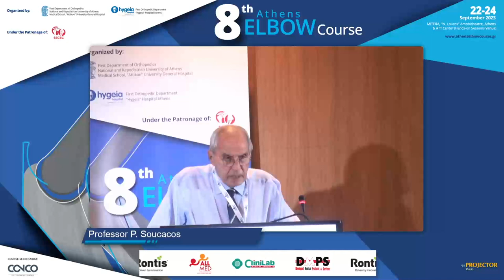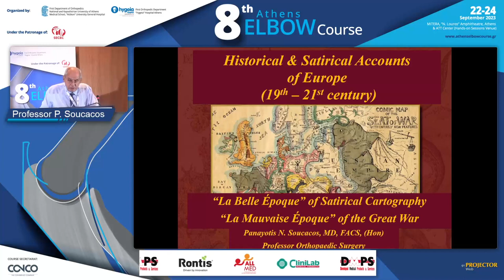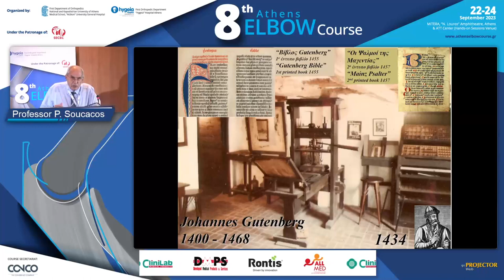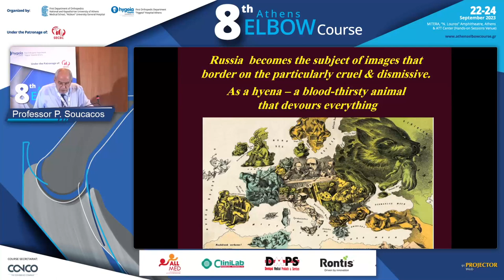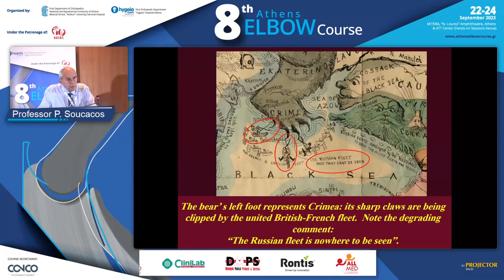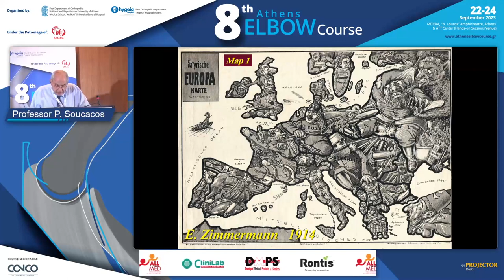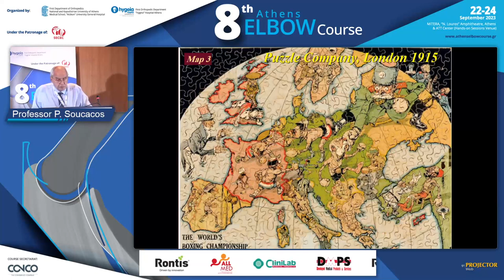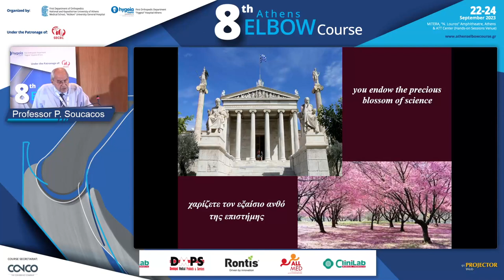Invited guest lecture | Professor P. Soucacos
Historical and satirical accounts of Europe. La Belle Époque of Satirical Cartography, la Mauvaise Époque of the Great War, Professor P. Soucacos